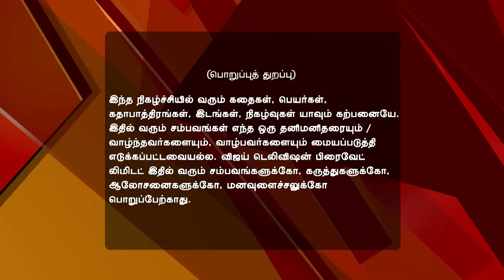Saravanan Meenatchi 02/24/17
Saravanan Meenatchi!
Sankarapandi Still Loves Radhika?
Sankarapandi returns home drunk and laments about Radhika. The next day, Muthazhagu secretly arranges a meeting for the three of them. What does Muthazhagu have to say to her husband and his ex-lover?